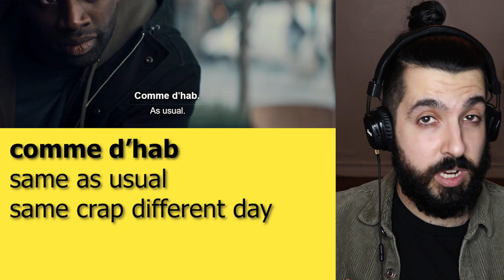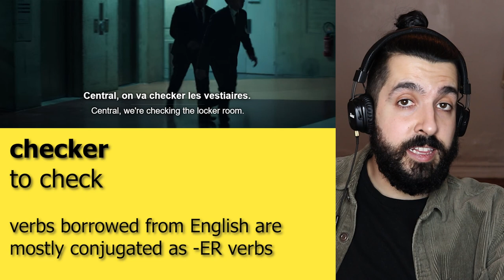LUPIN | French Slang Breakdown | episode 1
If you're interested in taking classes with me or checking out additional materials, here's my

Hey guys!
The sound is a little wonky on this one. Working to fix that ASAP. Here's the chrome extension I mentioned at the end of the video:

Bonne journée à vous tous et à la prochaine :)